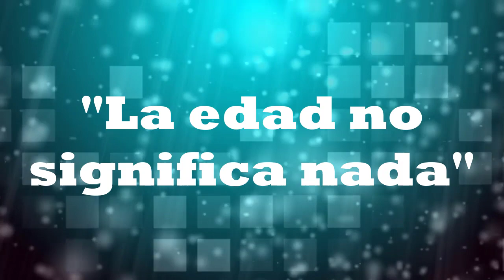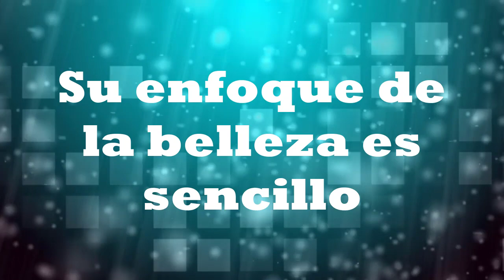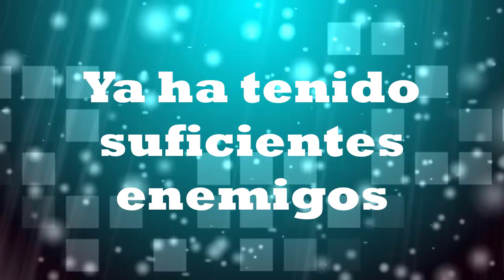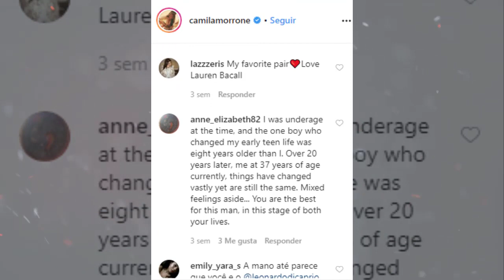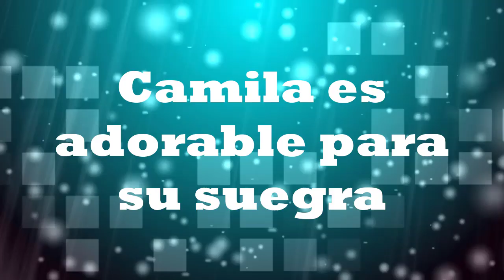ASI VIVE CAMILA MORRONE LA MUJER DE LEONARDO DI CAPRIO ''ES LATINA